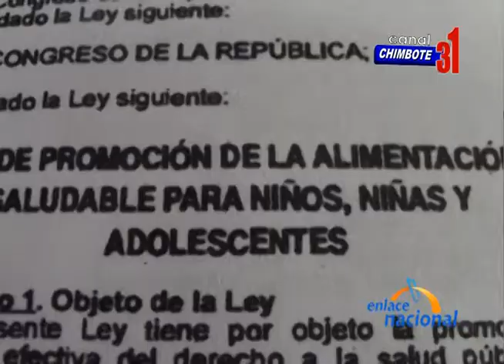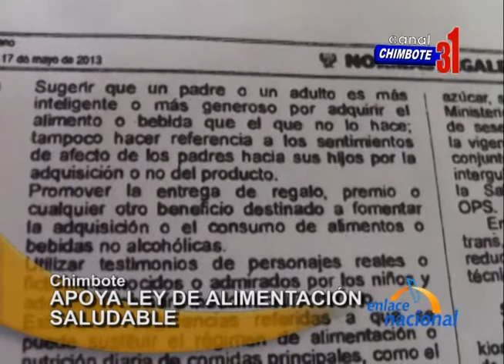Chimbote: Asociación de Defensa del Consumidor apoya Ley de Alimentación Saludable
En Chimbote, el presidente de la Asociación de Defensa del Consumidor salió en respaldo de la ley de Promoción de la Alimentación Saludable para niños, niñas y adolescentes, y criticó el pedido de derogatoria por parte de la Sociedad Nacional de Industrias